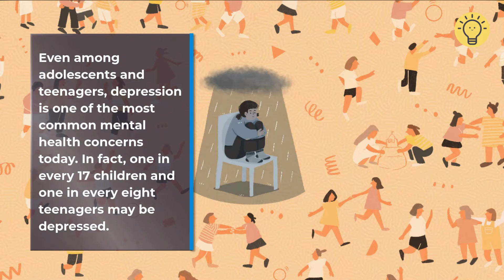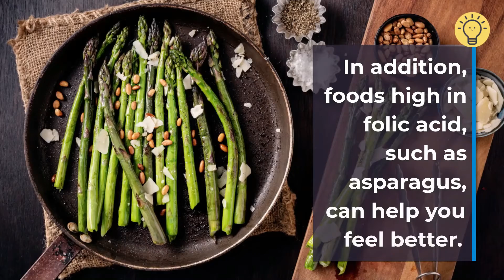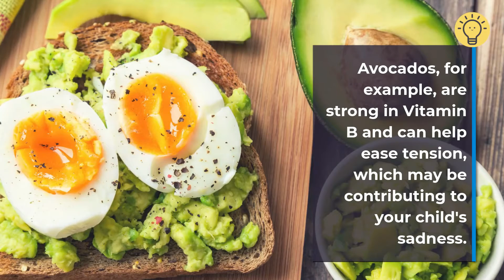How to Help a Depressed Child (Top 8 ways you must know)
How to Help a Depressed Child
1) Unconditional Support
2) Daily Activity
3) Healthy Meals
4) Make sure your child isn't drinking or taking drugs
5) Reduce your child’s stress
6) Encourage good sleeping habits
7) Stay patient and understanding
8) Provide regular breaks

Video content
0:00 - Intro
0:41 - Unconditional Support
1:34 - Daily Activity
2:28 - Healthy Meals
3:16 - Make sure your child isn't drinking or taking drugs
3:47 - Reduce your child’s stress
4:35 - Encourage good sleeping habits
5:01 - Stay patient and understanding
5:30 - Provide regular breaks